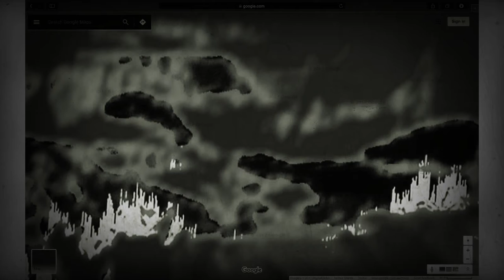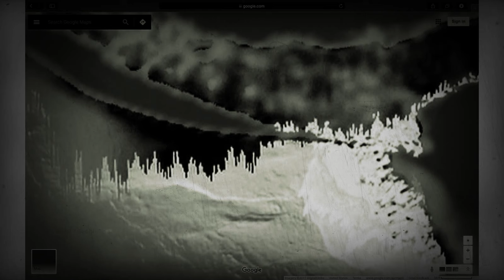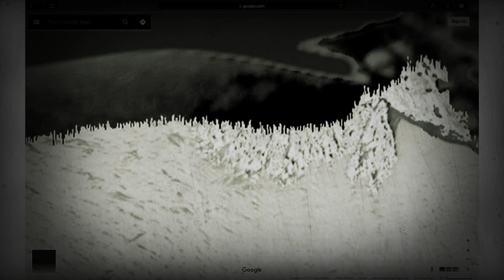quantum landscaping - Antarctica